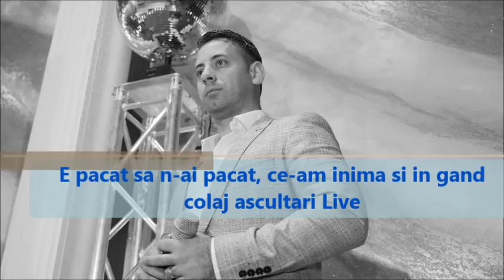Cosmin Fratila & Paul Sabadusiu - Și bărbați plâng de dor, ce-am in inima si-n gand colaj live nunta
Cosmin Fratila & Paul Sabadusiu - Și bărbați plâng de dor, ce-am inima si-n gand colaj ascultări Live nunta

Cosmin Fratila & Formatia - formatie de muzica populara si de petrecere pentru diverse evenimente, nunta, botez si majorat

🎼 Daca vă plac melodiile abonați-vă pentru a afla primii noutățile muzicale ▶️✨👍